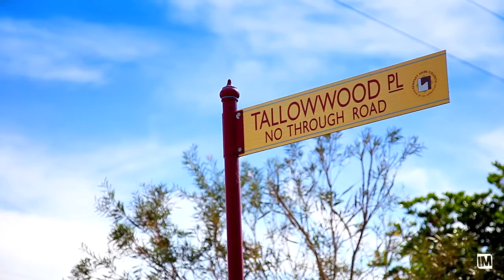TALLOWWOOD PLACE SOUTH WEST ROCKS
Land for sale in Tallowwood Pl Southwest Rocks